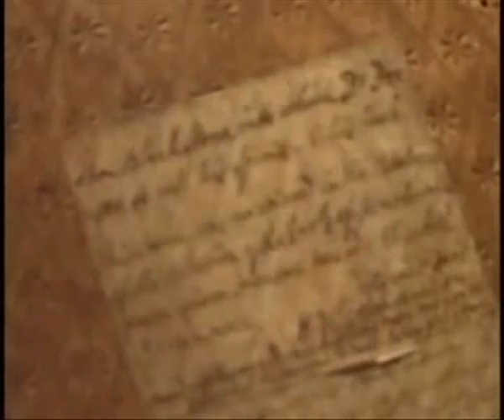Slapp Happy - Tutankhamun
Slapp Happy was a German/English avant-pop group consisting of Anthony Moore (keyboards), Peter Blegvad (guitar) and Dagmar Krause (vocals). They formed in Germany in 1972, moved to England in 1974 where they merged with Henry Cow.

The Krautrock band "Faust" is giving back up on this album, the 1972 release "Sort Of".

They refused to play live "like a normal pop group".